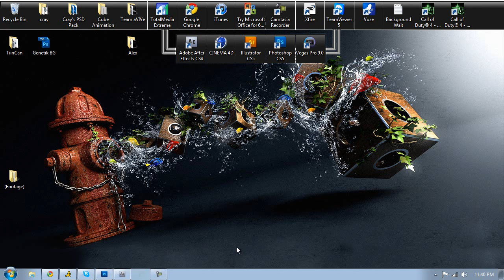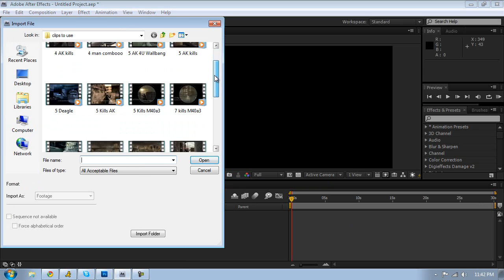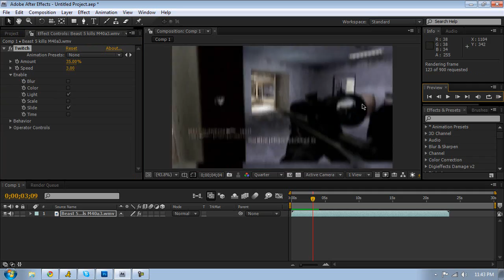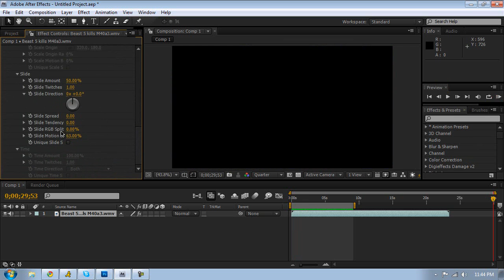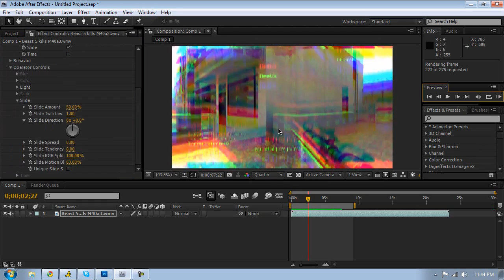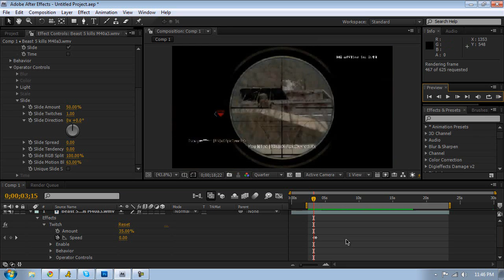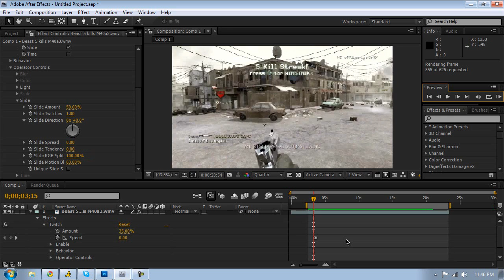After Effects Tutorial : RGB Split | By Cray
This is a simple quick tutorial on how to create a RGB
split in after effects using the plugin twitch.I made
this video late at night around midnight so i move a little bit fast, but
if you have any questions plz msg me via TWITTER/youtube/skype/aim or comment.
thanks ?